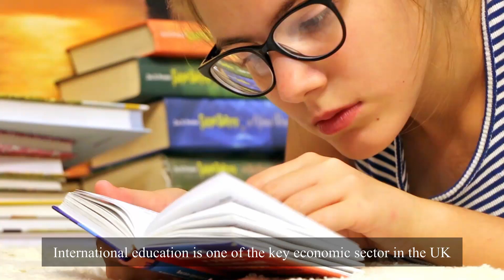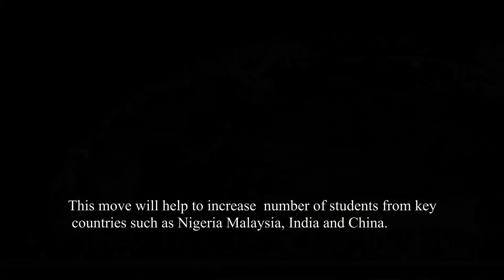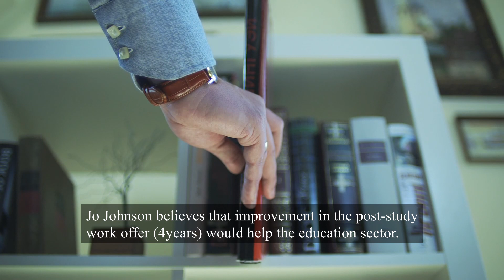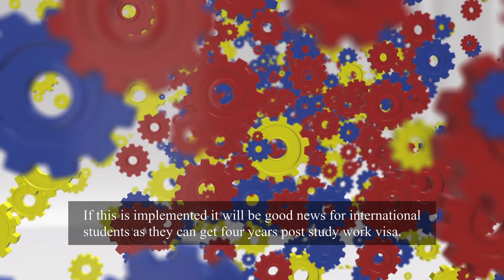UK POST STUDY WORK VISA 2020 UPDATE I UK POST STUDY WORK VISA I PSW UK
In this video I am covering new updates on UK post study work visa. International Students wanting to study in UK will find this new psw visa update very useful.
Topics covered:
Post study work visa uk
Post study work visa uk 2020 update
PSW UK
PSW UK update
PSW news 2020
September intake in UK 2020
New update on PSW visa UK